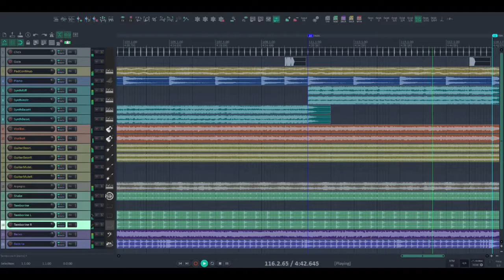Multitracks #1 | Maravilhosa Graça | Tom: A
***Me ajude a continuar produzindo conteúdo para este canal!

Fala galera!

Essa é a primeira Multitrack produzida por mim que coloco aqui no canal e que fará parte de uma série de vídeos explicativos sobre cada elemento usado nas músicas

Meu objetivo é ajudar novos produtores/arranjadores com idéias que são aplicadas nas músicas que já fazem sucesso; ajudar músicos e cantores das igrejas com idéias para arranjos em seus cultos; ensinar o uso de multitracks como ferramente para melhorar a equipe de louvor!

Sobre mim:

26 anos, de São Paulo, casado com Leticia Molina. Engenheiro mecânico de formação mas apaixonado por música, dedico parte do meu tempo à produção musical e à gravações para outros produtores e artistas. Também sirvo na Igreja Quadrangular Cangaíba, onde sou líder do ministério de louvor.